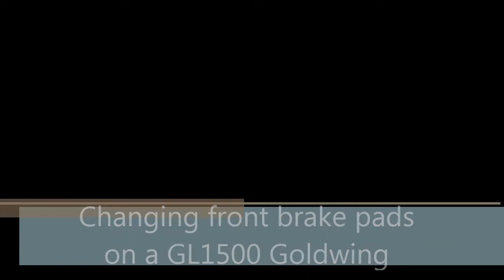Changing front brake pads on GL1500 Goldwing motorcycle